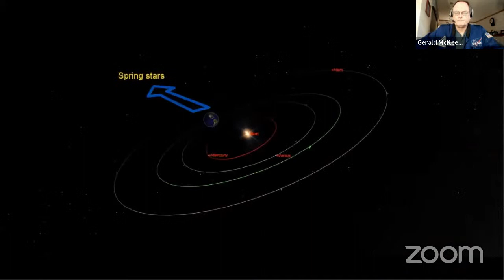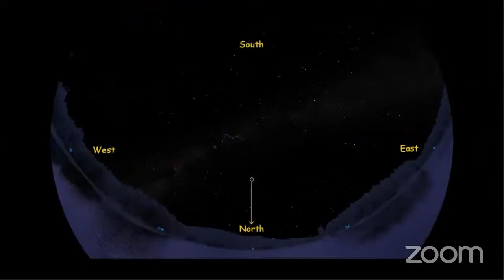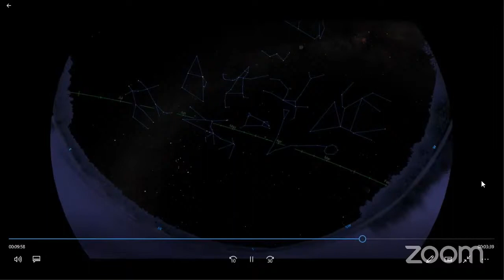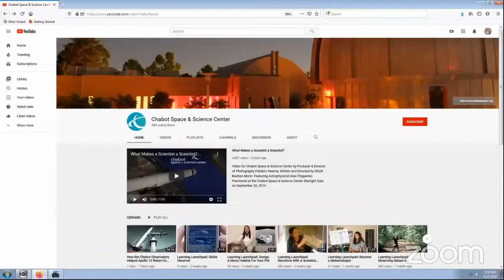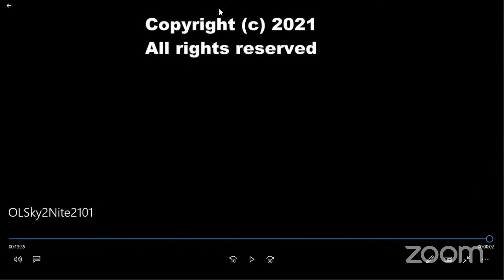The Sky This Month: January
Join Chabot’s astronomers, with Gerald McKeegan & Don Saito on Facebook Live for a short tour of this month’s nighttime sky. Learn to recognize many of this month’s constellations and bright stars, and even learn a little about celestial navigation!

Your support fuels exciting STEM programs like these. While this event is free, please consider making a donation to make fun learning opportunities available for our community.